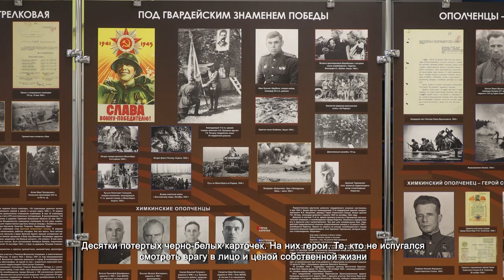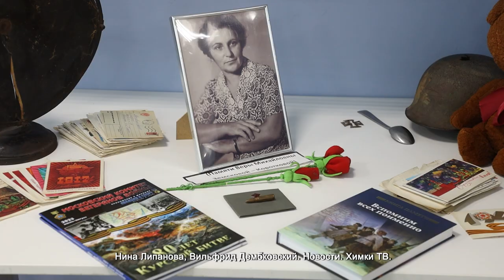В ЛИЦЕЕ № 21 ОТКРЫЛАСЬ ВЫСТАВКА, ПОСВЯЩЕННАЯ БИТВЕ ЗА МОСКВУ